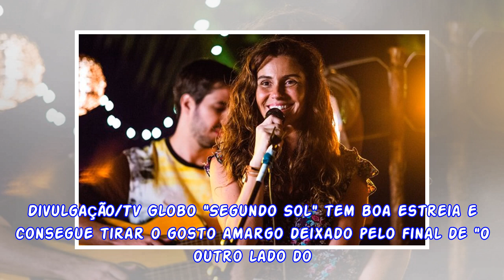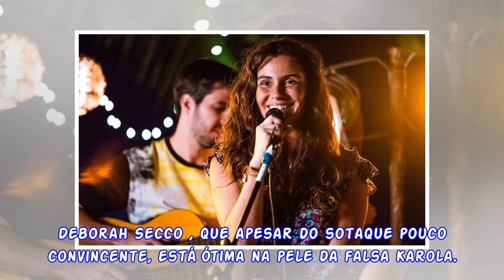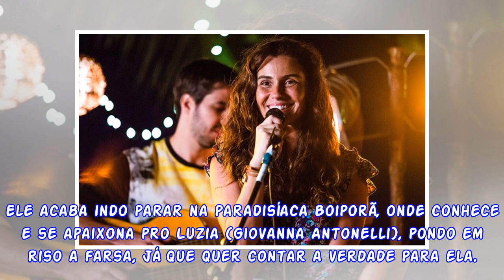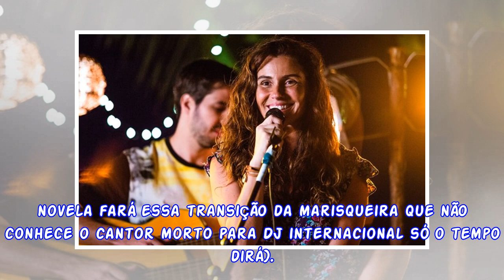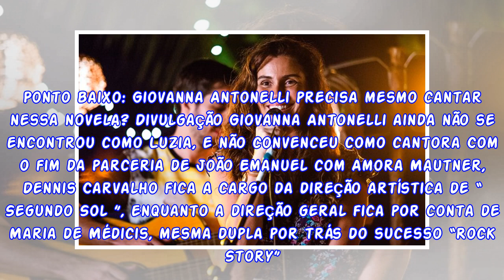“Segundo Sol” começa bem e tira má impressão de novela anterior - TV & Novelas - iG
É muito cedo para dizer se “Segundo Sol” vai se manter boa. João Emanuel Carneiro vem de um grande sucesso com “Avenida Brasil”, seguido de um grande fracasso com a “A Regra do Jogo”. Mas, se o primei...